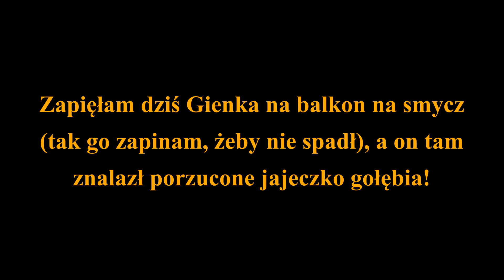Gienio i jajeczko gołębia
W roli głównej: Gienio
Operator kamery: JaneRoland

Zawsze zapinam Gienka na balkon na smycz, żeby nie szedł na zwiady do sąsiadów i by przypadkiem nie spadł. Tym razem zobaczyłam, że coś na tym balkonie zwęszył, i podeszłam tam wraz z nim. Okazało się, że było tam jajko gołębia. Zbite, niezapłodnione, z samym żółtkiem. Zapewne zniosła je gołębica ze strachu, gdy wczoraj wypuszczałam Gienka na balkon (widziałam wczoraj, że spłoszył gołębia).

Gienek wszamał to jajko. Cóż. Mam nadzieję, że na zdrowie :)